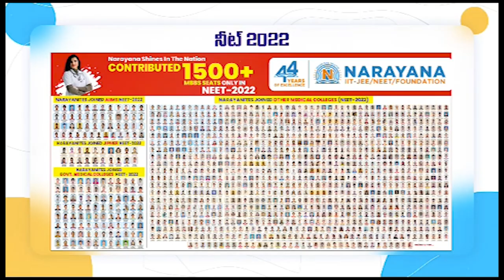సామాజిక‌సేవ‌లో ముందంజ‌ | Adani CSR | Adani Socail Service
అదాని కృష్ణపట్నం పోర్ట్ సేవ‌లు ప్ర‌శంస‌నీయం
ర‌క్త‌దాన శిబిరం నిర్వ‌హించిన పోర్టు ఉద్యోగులు, సిబ్బంది
ప్రతి ఏడాది మెగారక్తదాన శిబిరాన్ని కొన‌సాగిస్తామ‌న్న కృష్ణపట్నం పోర్ట్ సీఈవో జీజేరావు